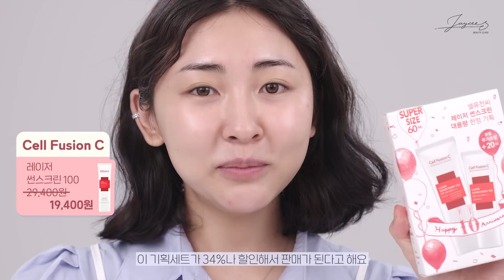마스크 속에서도 자유롭게!! 초간단 데일리 메이크업 (No파데) + 여름용 제품 추천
셀퓨전씨 레이저 썬스크린 100
대용량 기획세트 행사가 29,400원→19,400원 (34%할인)
- 올리브영 saki 대용량 기획세트는 올리브영 오프라인 매장 및 올리브영 온라인몰에서도 구매 가능 (5/1~5/31)
- 에코백은 올리브영 온라인몰에서만 (매장X) 5/10~5/16 기간 내 선착순 한정수량 증정 (4만원 이상 구매시) ✅

파티온 FATION
아쿠아 바이옴 토너 패드
22,000원

메이크프렘 make p:rem
세이프 미 릴리프
모이스처 크림 12 40ml
14,000원

셀퓨전씨 Cell Fusion C
레이저 썬스크린 100
29,400원→19,400원

루나 LUNA
롱래스팅 팁 컨실러 픽싱핏
02 내추럴 베이지
14,000원

아나스타샤 베버리 힐즈 ANASTASIA BEVERLY HILLS
브로우 위즈 스키니 브로우 펜슬
토프
33,000원

맥 MAC
미네랄라이즈 아이섀도우
소프트브라운
27,000원

에뛰드 ETUDE
래쉬 펌 컬 픽스 마스카라 롱앤컬
블랙
14,000원

포렌코즈 FORENCOS
타투 끌레르 벨벳 틴트
04 루(딥 로즈)
19,000원

TOOL
더툴랩 THE TOOL LAB
215 파운데이션 컨실러 브러쉬
20,000원

212 블렌딩 아이섀도우 라지
20,000원

디어달리아 DEARDAHLIA
드림 래쉬 컬러
16,000원

203 포인트 아이섀도우 브러쉬
19,000원